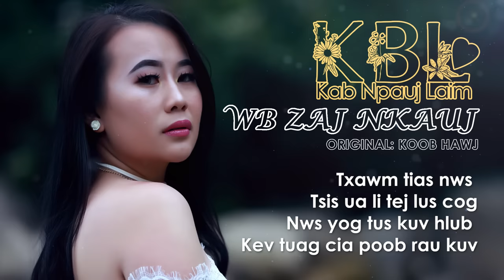Wb zaj nkauj - Kab Npauj Laim Yaj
Wb zaj nkauj
Cover: Kab Npauj Laim Yaj
Original: Koob Hawj

A very beautiful song and sad story from Koob Hawj. Thank you and enjoy.

Koj sim mloog os txoj nkauj no hu rau leej twg
Hais txog ib khub nkauj nraug nkawv txoj kev sib hlub
Nws sau hais tias nyob rau lub ntiaj teb no
Tus hluas nraug yuav hlub hlub tus hluas nkauj ib leeg

Lub suab nkauj no qhia txog nws txoj kev mob siab
Tas nrho nws lub siab muab rau tus hluas nraug ib leeg
Ua cas thaum kawg hluas nraug tseem muaj dua ib tug
Ua rau nws mob mob lub siab qhia tsis tau leej twg

*Tus tswv zaj nkauj no koj yog tus ua kuv tso tsis tau
Txawm tias koj twb mus muaj lub neej lawm los
Kuv yeej tseem nco nco tsis ploj hauv kuv nruab siab

Lub suab nkauj no qhia txog nkawv txoj kev sib hlub
Lub neej dhau los tej uas nkawv tsim muaj tseg
Nkawv tau cog lus rau lub ntuj tias yuav sib hlub
Yog leej twg hloov siab hnub twg ces txoj sia tu

Ntuj e thov koj tsis txhob ua cas rau tus kuv hlub
Txawm tias nws tsis ua li tej lus cog
Nws yog tus kuv hlub kev tuag cia poob rau kuv

(Txais *)